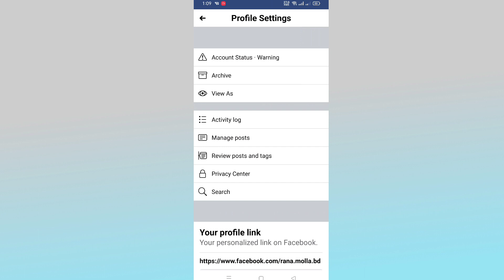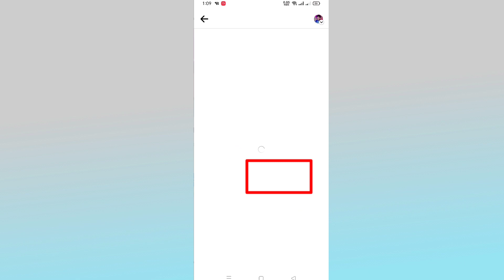How to Earn Money Facebook Profile After New Update 2023 | ফেসবুক প্রোফাইল থেকে টাকা ইনকাম করুন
How to Earn Money Facebook Profile After New Update 2023 | ফেসবুক প্রোফাইল থেকে টাকা ইনকাম করুন. today's video how to enable facebook profile monetization